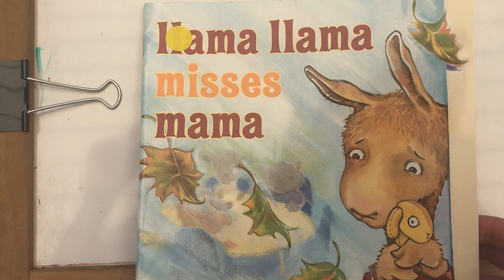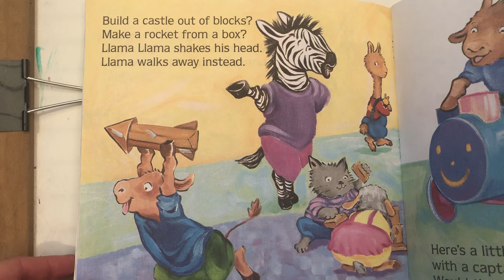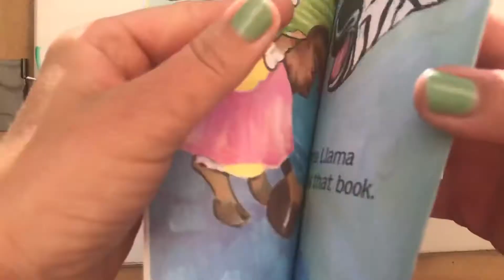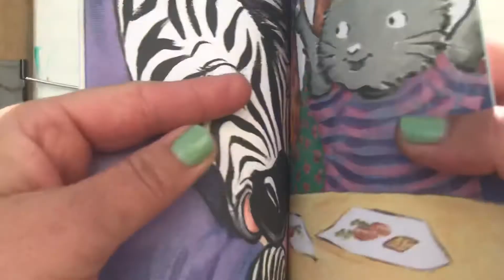Monday 6/1 Beginner Reading